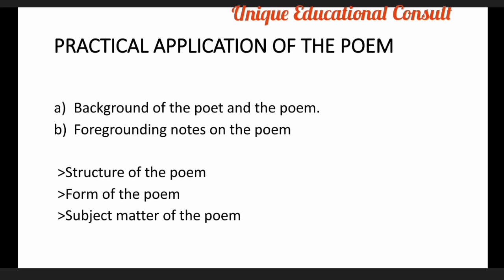POETRY: THE GRIEVED LANDS OF AFRICA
This video explains the background and foregrounding notes on the poem.